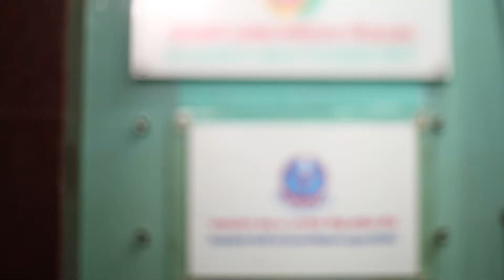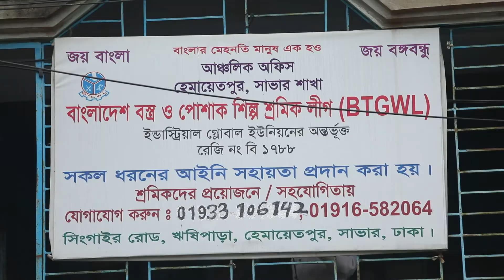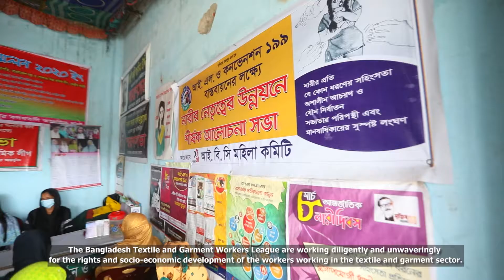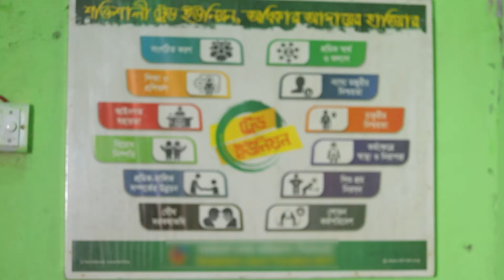Bangladesh Textile and Garments Workers League FILM | iqbal munna | BTGWL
Reaserch & Script: Zahid Hossain Khan Aashaa
Narrator: Rj Ruby
DOP: Ali Ahmed Rubel
Editor: AR Sameer
Executive Director: AKM Ashraf uddin
Directed by : iqbal munna
Produced by: BTGWL
Collaboration with: United Federation of Danish Workers (3F)